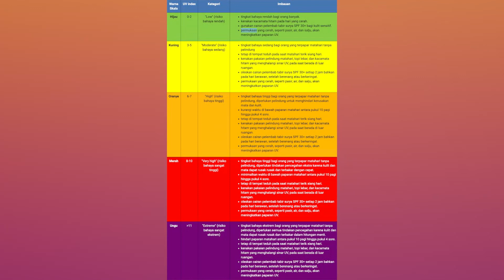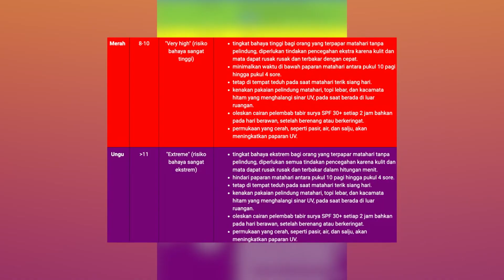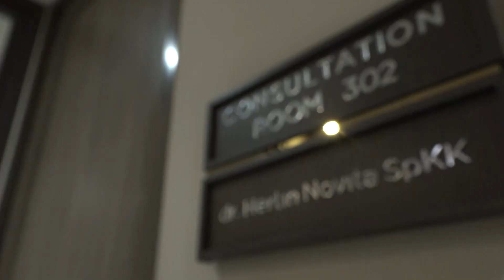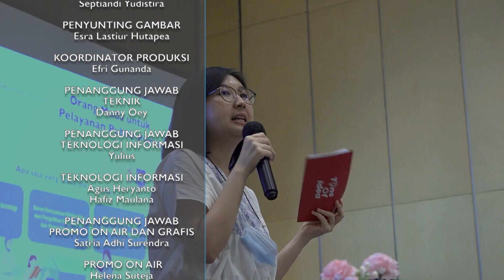Paparan Sinar UV | Bingkai Sumatera